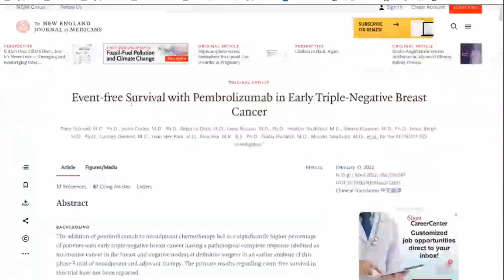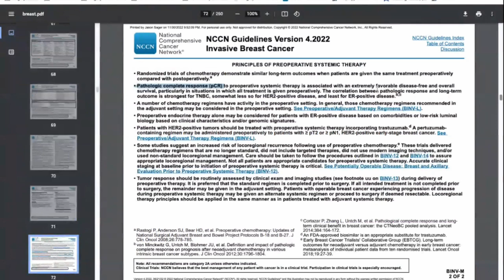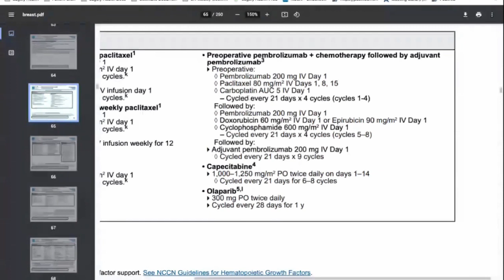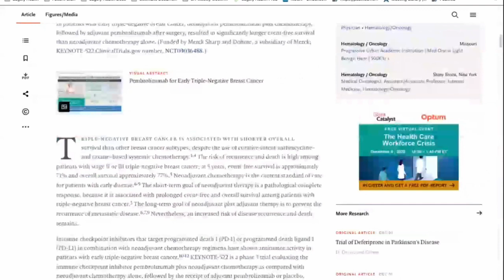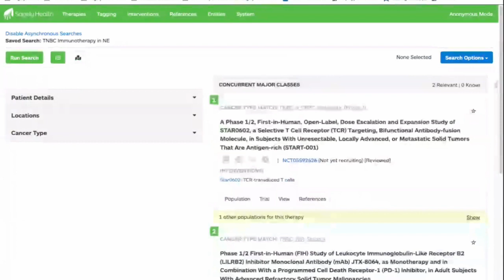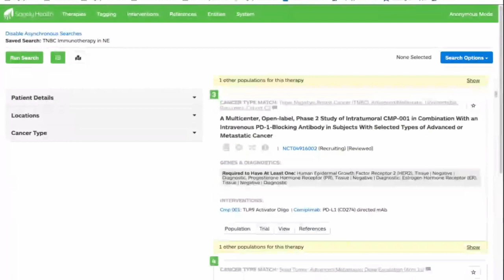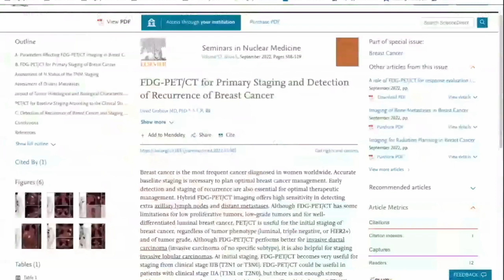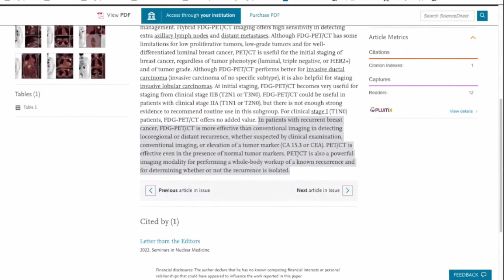Clinical Trials for Metastatic Triple Negative Breast Cancer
In this webinar, Dr. Jason Sager discusses standard treatments and innovative treatments available to patient in clinical trials. He reviews recent data and paper published that is advancing what we know about how to treat TNBC.

TOPICS COVERED:

0:00 - Introductions
1:03 - What is Triple Negative Breast Cancer?
5:05 - Defining Metastatic in Breast Cancer
6:51 - Standard Treatments for Metastatic Triple Negative Breast Cancer
8:50 - Why is my doctors recommending 24 weeks of chemotherapy and radiation prior to surgery?
16:33 - Involving a Radiation Oncologist and Medical Oncologist to your surgical team
18:53 - Reviewing a Treatment Recommendation
23:58 - NextGen Tumor Sequencing for TNBC and Matching to Clinical Trials
29:50 - Immunotherapy Trials in New England for TNBC
32:05 - Do you need to redo scans, biopsy, and tests if you get a second opinion at another cancer center?
34:15 - Using Existing Biopsy to get NextGen Sequencing performed
34:55 - Monitoring Triple Negative Breast Cancer for Recurrence. What does the latest data say?
41:39 - Testing strategies for proactive patients

References mentioned by Dr. Sager

Long-term outcomes for neoadjuvant versus adjuvant
chemotherapy in early breast cancer: meta-analysis of

FDG-PET/CT for Primary Staging and Detection of Recurrence of Breast Cancer